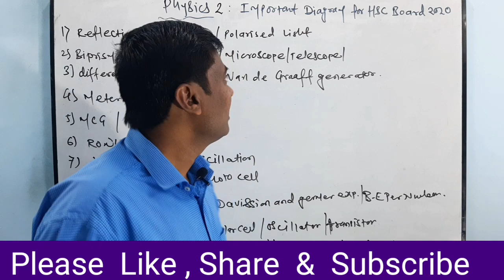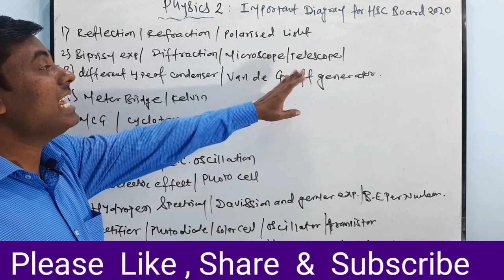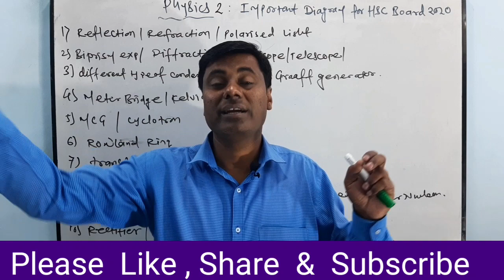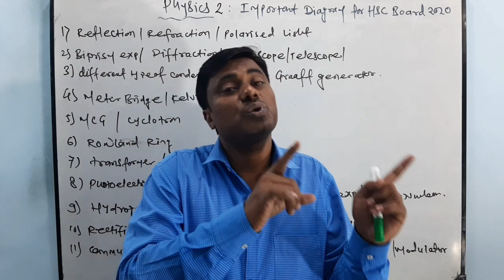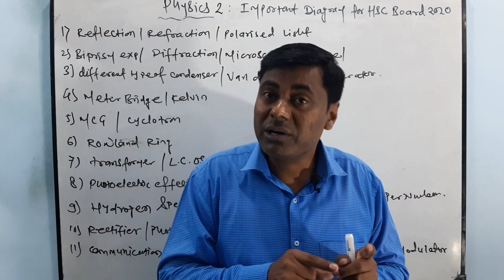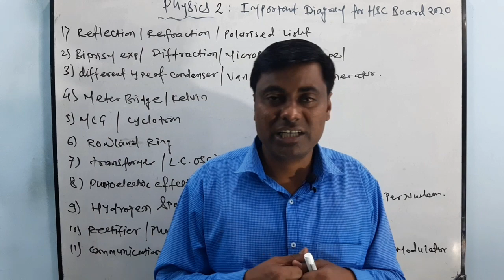Phy 2 Important questions for hsc board exam feb-march 2020,class 12th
in this video I gave information about the most important Diagram for hsc board exam feb-march 2020,class 12th